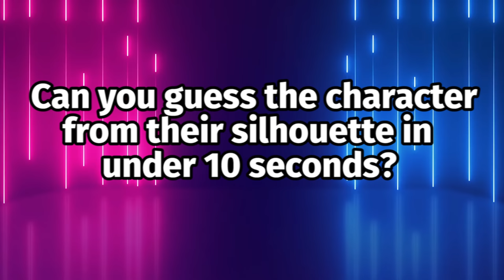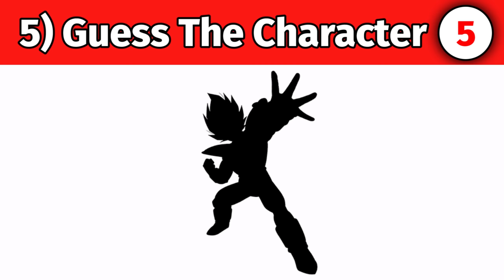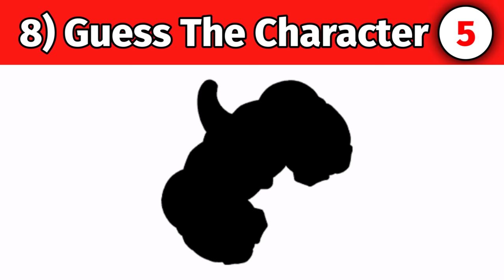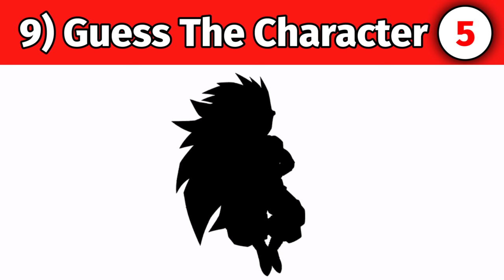Guess the Character by their Silhouette (DBZ Dokkan Battle)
ost, sound, song, quiz, test, game